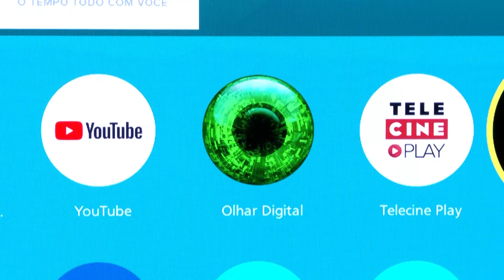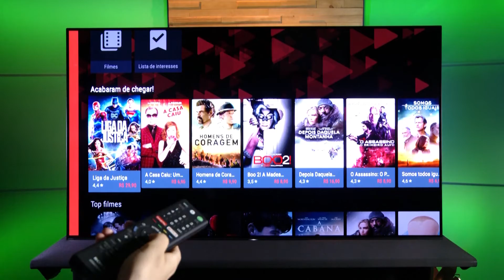No Brasil, TVs ultrapassam tablets como meio de acesso à internet | OD News 26/04/2018